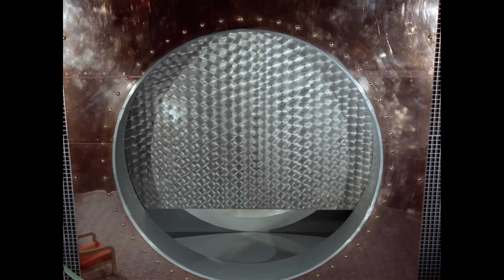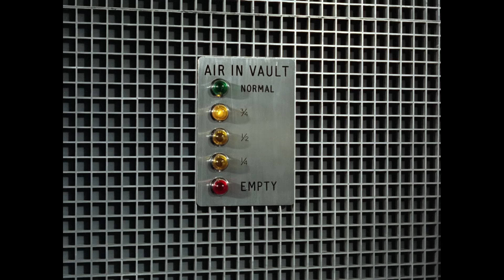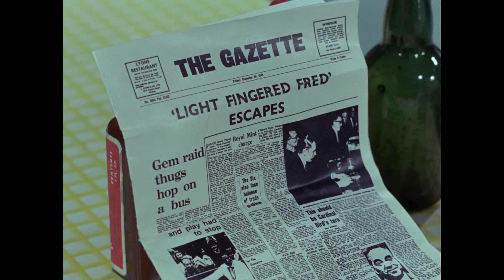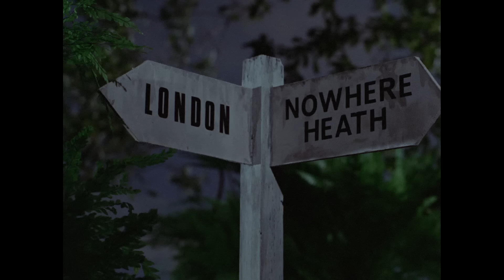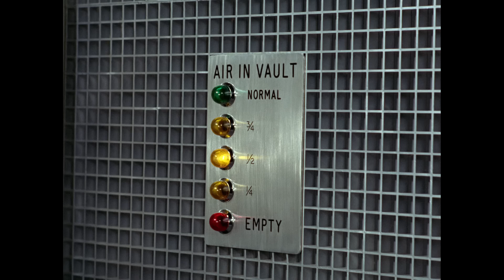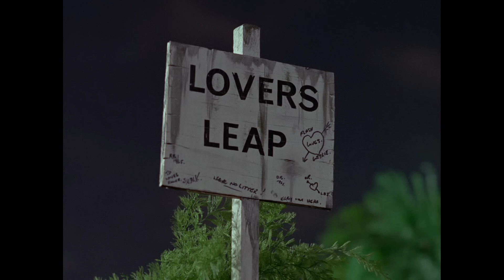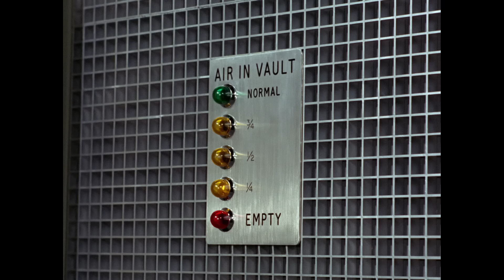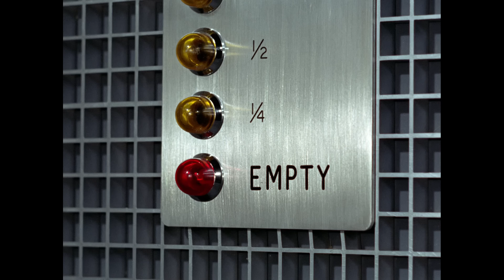Lady Penelope Presents the Vault of Death (A Special Mini Thunderbirds Episode)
We continue our celebration of Thunderbirds' latest anniversary with this special presentation of the mini-album version of Vault of Death. In this specially prepared edit with newly filmed material, Lady Penelope (Sylvia Anderson) recounts the story of how she and Parker race to save a life at the Bank of England.

During the 1960s, the soundtracks of select episodes of Gerry and Sylvia Anderson's Thunderbirds were abbreviated and then supplemented with new in-character narration for release on a series of vinyl mini-albums. In recent years, new visuals were created by members of our team in order to bring this shortened, but no less exciting, version of the episode to life. What differences can you spot?

Join Jeff, Lady Penelope, Parker, and other favourites for "Trapped in the Sky".